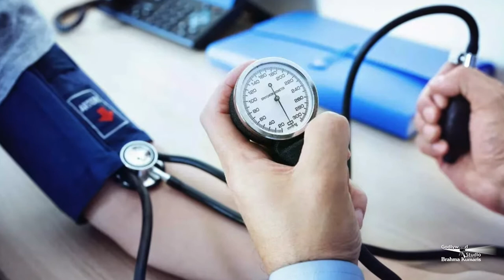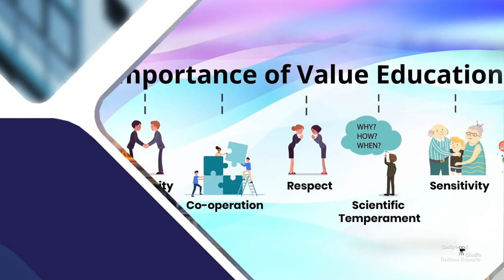Sabrang Ep. 141| Morning Show From Peace News |आपकी सेहत आपके हाथ |आज का सुवाक्य